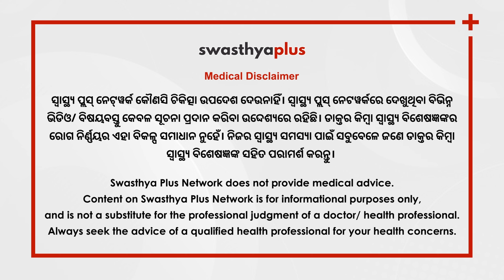ଆଜ୍‌ମା: କେମିତି ରୋକିବେ? | Asthma: Symptoms & Treatment in Odia | Prof Dr Srikant Kumar Dhar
ଆଜ୍‌ମା ହେଉଛି ଏକ ଫୁସଫୁସ ଜନିତ ରୋଗ। ଏହି ରୋଗ ହେବା ଫଳରେ ଶ୍ୱାସକ୍ରିୟାରେ ବାଧା ସୃଷ୍ଟି ହୋଇଥାଏ ଏବଂ ରୋଗୀ ନିଶ୍ୱାସ ପ୍ରଶ୍ୱାସ ନେବାରେ ଅସୁବିଧା ଅନୁଭବ କରିଥାଏ। ତେବେ ଆଜ୍‌ମାକୁ ରୋକିବେ କିପରି? ଆସନ୍ତୁ ବିଶ୍ୱ ଆଜ୍‌ମା ଦିବସରେ ବିଶିଷ୍ଟ ଭେଷଜ ବିଶେଷଜ୍ଞ ପ୍ରଫେସର ଡାକ୍ତର ଶ୍ରୀକାନ୍ତ କୁମାର ଧରଙ୍କଠାରୁ ଅଧିକ ଜାଣିବା।

ଆଜ୍‌ମା ରୋଗ କ’ଣ? (0:00)
ଆଜ୍‌ମା ରୋଗର ଲକ୍ଷଣ ଓ ପରୀକ୍ଷଣ (0:51)
ଆଜ୍‌ମାର ଚିକିତ୍ସା କେମିତି ହୁଏ? (2:31)
ଆଜ୍‌ମା ରୋଗର ଜଟିଳତା (5:26)
ଆଜ୍‌ମା ରୋଗକୁ କେମିତି ରୋକିବା? (6:46)

Asthma is a chronic respiratory condition that causes inflammation and narrowing of the airways, leading to difficulty breathing. Most common symptoms of asthma include wheezing, coughing, chest tightness, and shortness of breath. On World Asthma Day, Lets Know about the Causes, Symptoms and Treatment of Asthma from Prof Dr Srikant Kumar Dhar, a Medicine Specialist.

What is Asthma? in Odia (0:00)
Symptoms and Diagnosis of Asthma in Odia (0:51)
Treatment of Asthma, in Odia (2:31)
Complications of Asthma, in Odia (5:26)
Prevention of Asthma, in Odia (6:46)